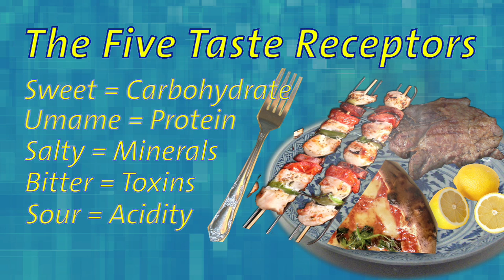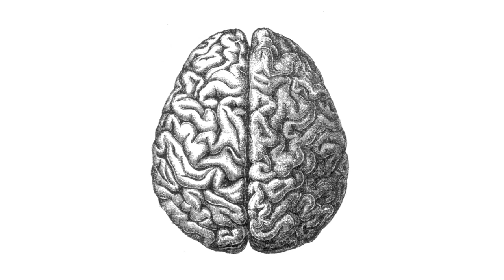Bytesize Science presents: The Chemistry of Barbecue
With the Fourth of July weekend rapidly approaching, what better time to watch a new American Chemical Society (ACS) video on the dos and don'ts of cooking your favorite foods on the barbecue grill? The ACS video showcases a lecture on the topic by Shirley O. Corriher, an award-winning author, and Sara J. Risch, Ph.D., a noted food chemist.